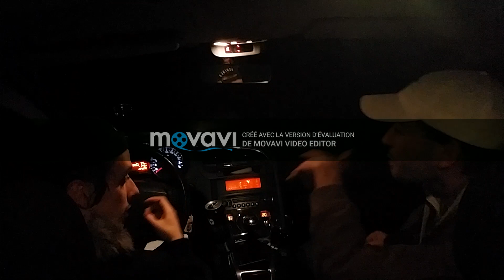Guizmo L'apéro (la casa del papione)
petite maquette d'essais